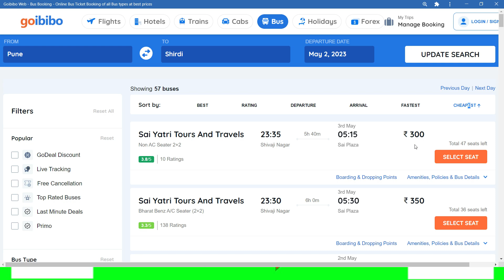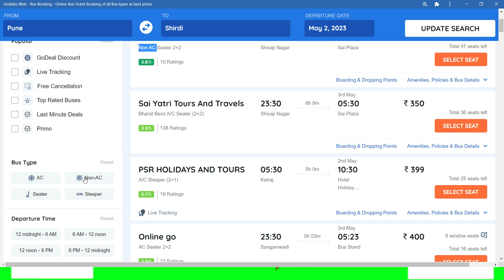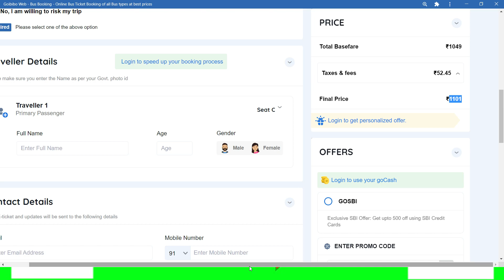Pune to Shirdi bus ! Pune to Shirdi bus ticket price ! Pune to Shirdi by road ! Pune to Shirdi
shivaji nagar bus stand pune to shirdi bus timings